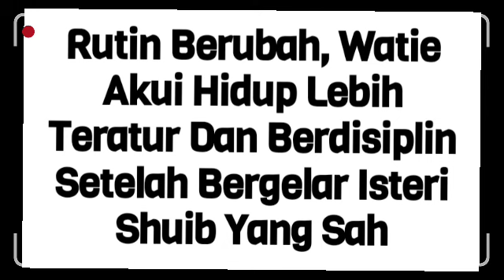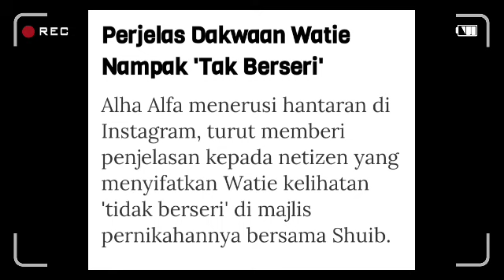Watie pula kongsi keadaan terkini selepas beberpa bulan sah isteri Shuib